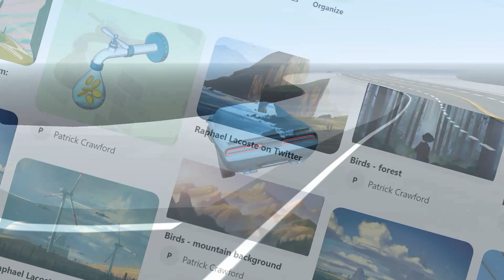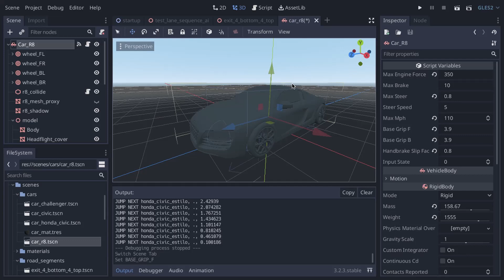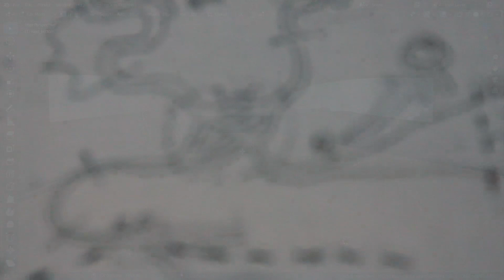A new endless driving game in Godot | DuckCowDrive Devlog #1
Join me & TheKindKitten on this journey creating a procedural open world driving game in the Godot engine!

You can see the text devlog here which has more details, including how I planned the different miletones.

Moo-Ack!
~Patrick W. Crawford